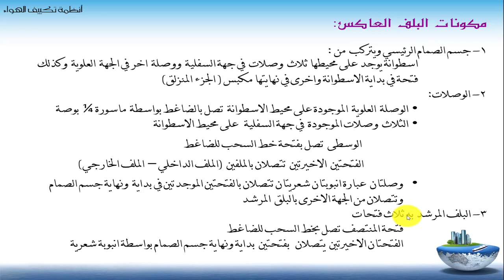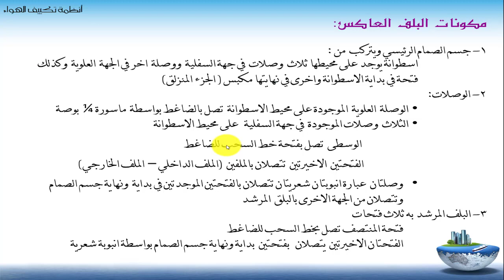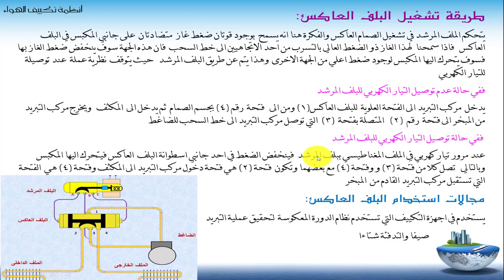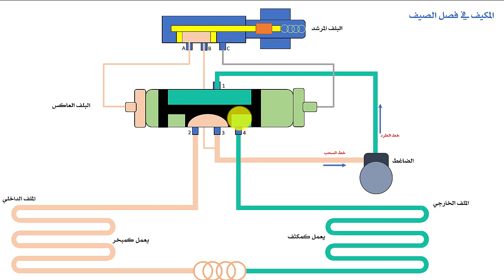تكييف هواء للصف الثالث الثانوى الصناعى: درس 5 :جهاز تكييف هواء طراز شباك ذو الدورة المعكوسة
جهاز تكييف هواء طراز شباك ذو الدورة المعكوسة
شرح البلف العاكس وكيف تعمل دائرة الميكانيكية سواء تبريد او تتدفئة اى صيفا او شتاء

دكتوراة فى التعليم الصناعى تخصص تبريد و تكييف الهواء جامعة السويس
مدير شركة كايرو سيستم لنظم التكييف والحاسبات الالية
اكونت الفيس بوك الشخصى